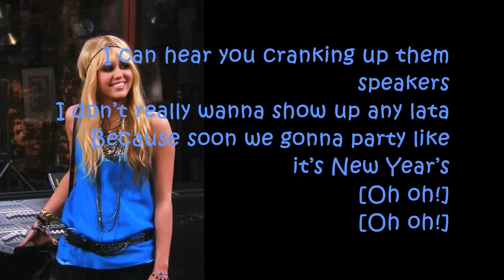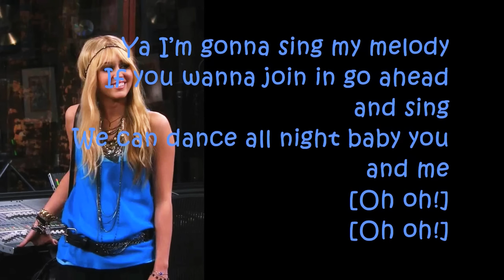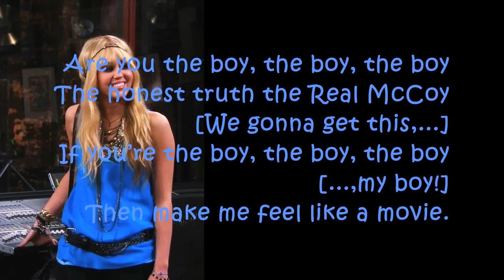Hannah Montana Forever - GONNA GET THIS [Featuring Iyaz] lyrics